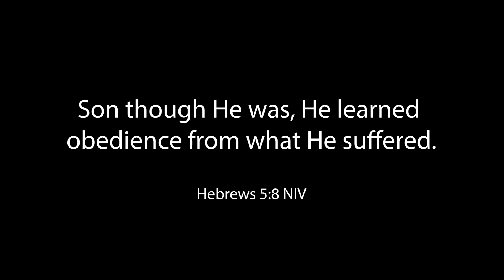All Things Work Together For Good | Short Seromons | Cliché Series Ep3